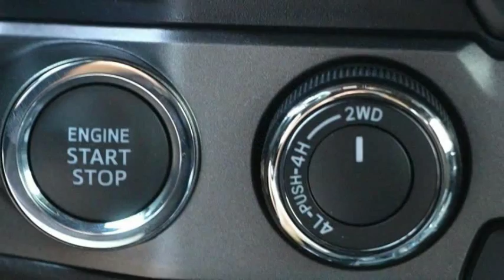2019 Toyota Tacoma Double Cab Elk Grove Toyota 123398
2019 Toyota Tacoma Double Cab  - Stock#: 123398 - VIN#: 3TMDZ5BN5KM073443

Check out this 2019 Toyota Tacoma Double Cab.   Price Includes Customer Cash: Customer Cash Offer is in lieu of any special APR offer from Toyota Financial Services. Customer Cash provided by Toyota Motor Sales, Inc. Some offers may not be combined. Prices do not include government fees and taxes, any finance charge, $85 dealer document processing charge, any electronic filing charge and any emissions testing charge. Rebates Include: $750 - TMS Customer Cash - San Fran. Exp. 07/31/2019 The Special Internet Price is $38238. Contact the dealership today.